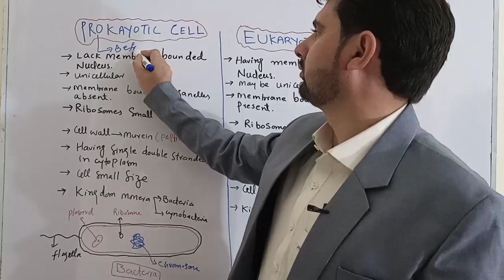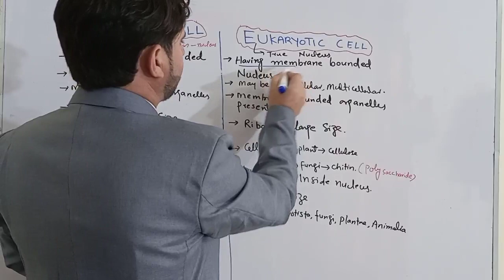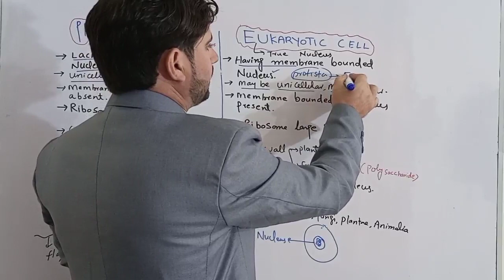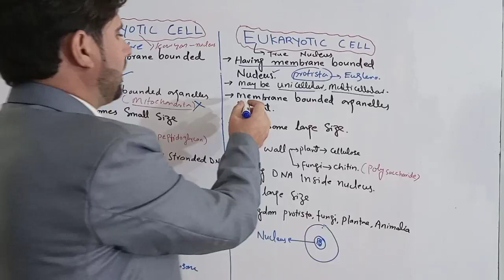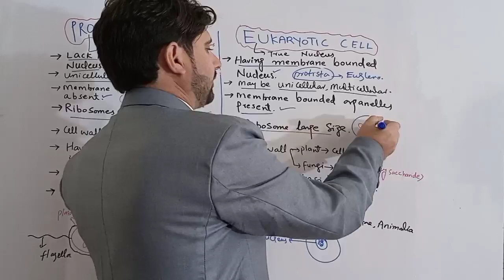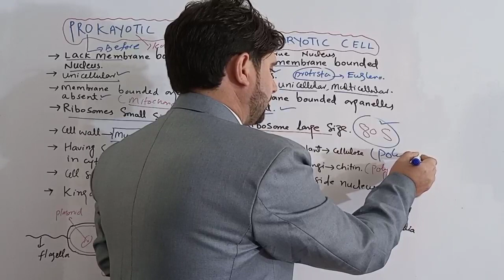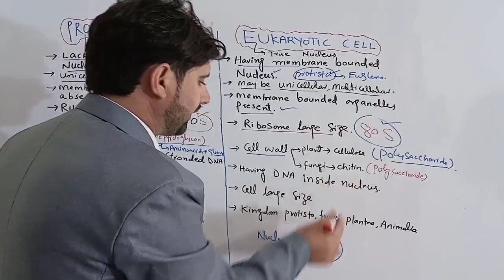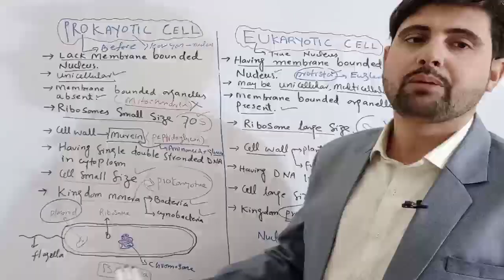Difference Between Prokaryotic And Eukaryotic Cell || Pastho Biology knowledge lectures